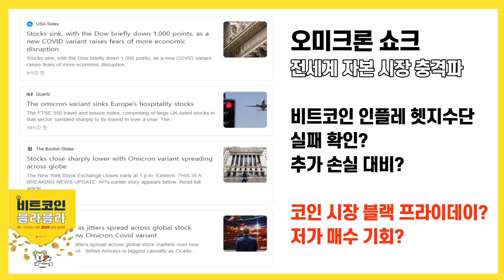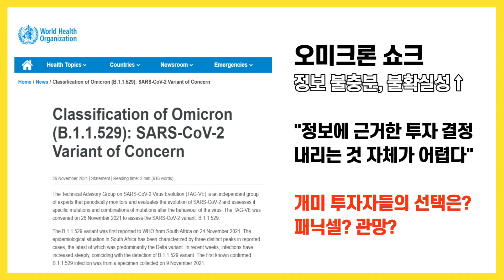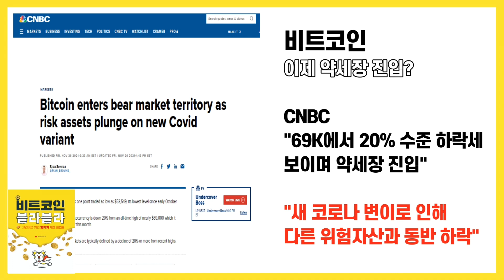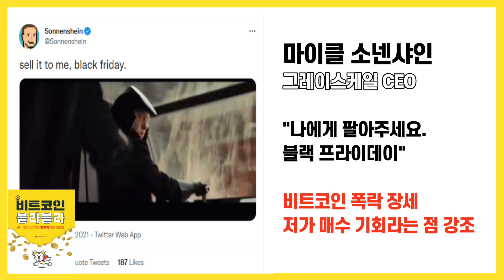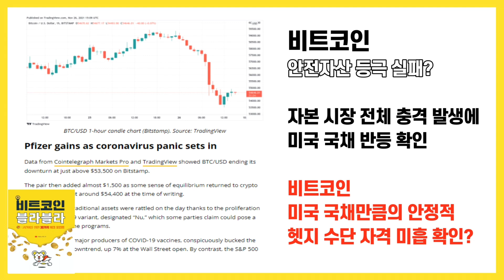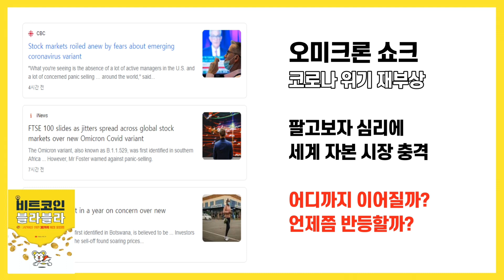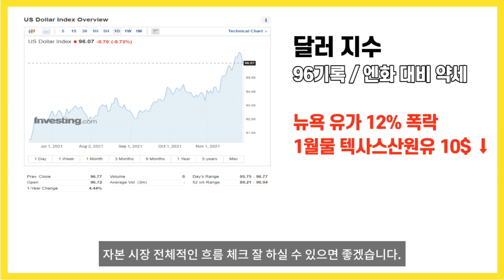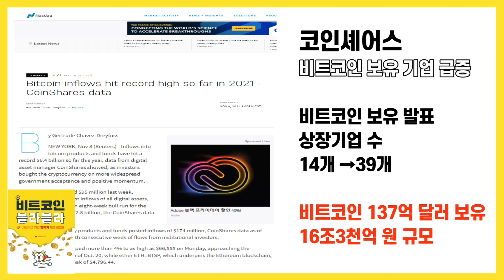비트코인 쇼크 상태? 이제 끝난걸까? 인플레이션 대응 실패? 오미크론 후폭풍 실체 / 크립토블라블라 비트코인 뉴스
안녕하세요.

신종 코로나19 변이 오미크론이
세계 금융시장을 강타하면서
또 한번 코로나로 인한 자본시장 충격이
재연됐습니다.

뉴욕 증시는 블랙프라이데이 역사상
가장 큰 낙폭을 보였고,
암호화폐 시장 역시 폭락을 면치 못했습니다.

오미크론으로 인한 자본시장의 충격파가
비트코인 시장에도 고스란히 전해지면서
비트코인이 과연 인플레 헷지수단이 맞는가를
놓고 또 다시 논쟁이 펼쳐지고 있습니다.

코인 시장도 블랙프라이데이 빅 세일에
나선 것이다,
지금이 저가 매수의 기회다,
이런 지지자들의 주장이 있는 반면,

추가 손실을 대비해야 한다,
아직도 비트코인이 인플레 헷지라고 생각하냐
뭐 이런 반론도 만만치 않은 모습입니다.

과연 투자자로서 어떻게 대응해야 할지를
놓고 큰 숙제거리를 받게 된 것 같기도 한데,

거시적인 차원에서
돈 냄새 잘 맡는 기관들의
움직임이 나름의 힌트가 될 수도 있을 것 같습니다.

먼저 가장 눈에 띄는 곳은 모건스탠리입니다.

모건스탠리는 9월 말 기준으로
그레이스케일 비트코인 투자신탁 GBTC 보유량을
전 분기보다 크게 늘린 것으로 나타났습니다.

비트코인 투자 사실을 공개한 기업 역시
크게 는 것으로 나타났습니다.

비트코인 시장 망해간다,
이런 극단적인 표현 대신
기관 자금이 지속적으로 들어오는 상황을
더 곱씹을 필요가 있지 않을까 생각됩니다.

이번 비트코인 폭락에 가장 적극적인
대응을 한 곳은 단연 엘 살바도르입니다.

최근 비트코인 가격이 빠질 때마다
엘 살바도르 정부는 적극적인
바이더 딥을 진행하고 있는데,

이번에도 비트코인 100개를 추매하면서
총 매입규모가 1220 BTC로 늘게 됐습니다.

물론, 이런 상황들이
지금이 바이더딥의 찬스라는 점을
완전히 증명한다고는 볼 수 없습니다.

무엇보다
지금 단계에서 새로운 코로나 변이 오미크론에 대해 구체적으로 알려진 것이 없어서
정보에 근거한 투자 결정을 내리는 것 자체가
어렵기 때문입니다.

그나마 정보 접근의 한계성이 뚜렷한
개미 투자자들 입장에서는
속이 더 타들어갈 수밖에 없는 상황이기도 한데,

이럴 때일 수록
느낌에 따른 막연한 뇌동 매매보다는
상황을 지켜보면서,
업데이트되는 정보를 좀 더 숙지하는 시간을
갖는 게 필요하지 않을까,
개인적으로는 생각합니다.

지금 단계에서 비트코인의 흐름을 바라보는
여러가지 분석들과 더불어

거시 경제적인 측면에서
지금의 자본 시장 충격을 어떻게 볼 수 있을지를
집중적으로 살펴보도록 하겠습니다.

어려운 상황이 들이닥친 모습인데,
아무쪼록 최적의 의사결정 내리실 수 있으면
좋겠습니다.

감사합니다.